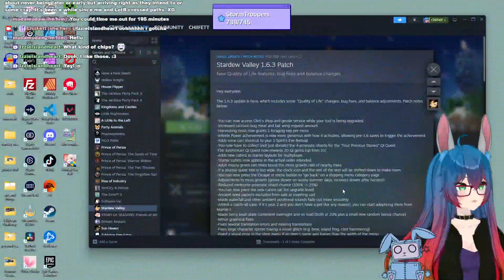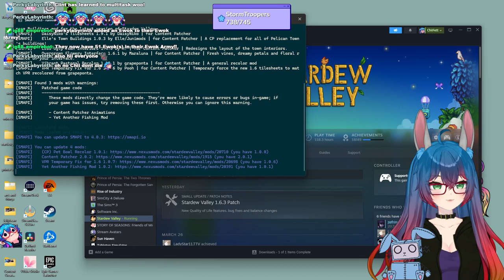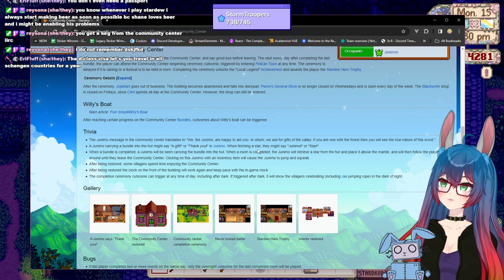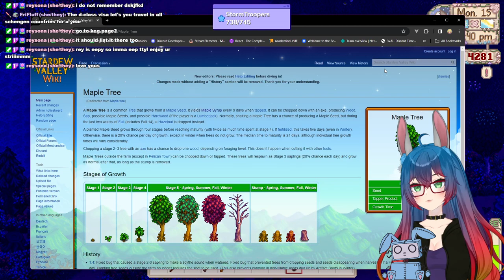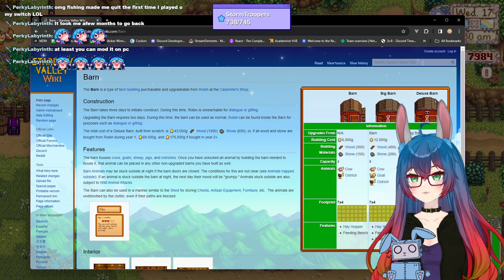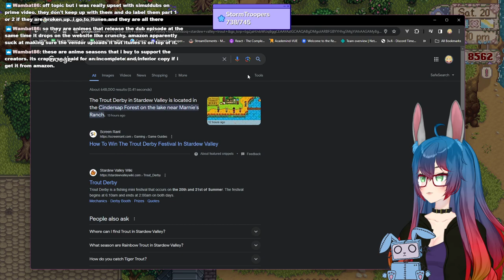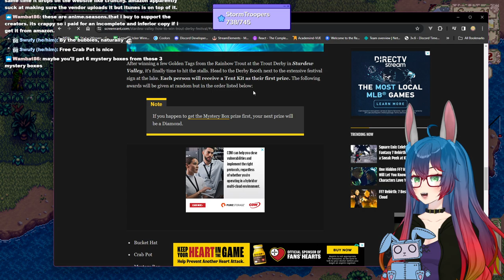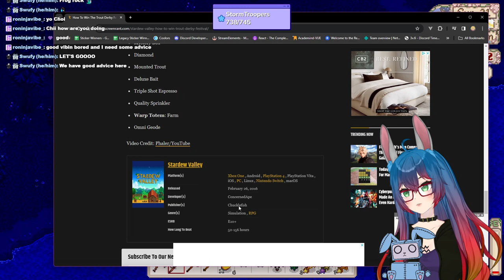Stardew Valley 1.6 Update : part 7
Come join in on the fun 4 times a week!